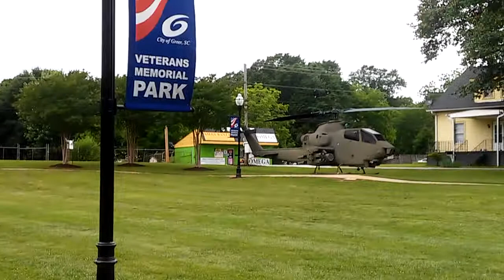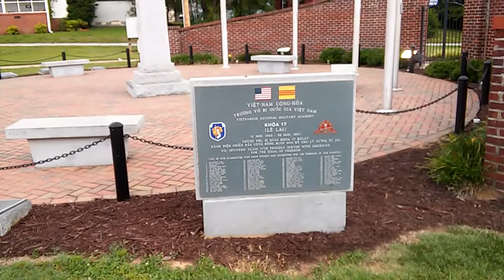TO EVERYONE WHO HAS LOST A LOVED ONE IN WAR'S PAST AND FUTURE.THIS VIDEO IS DEDICATED TO YOU!
THIS IS THE AT THE WAR MEMORIAL PARK IN GREER SOUTH CAROLINA! OUR HEARTS THANK YOU FOR SERVING!HAVE A BLESSED MEMORIAL DAY!
5/30/17ENJOY!LORD BLESS Y'ALL!